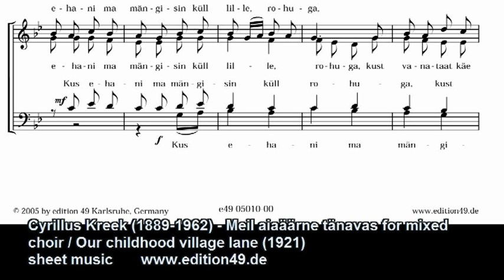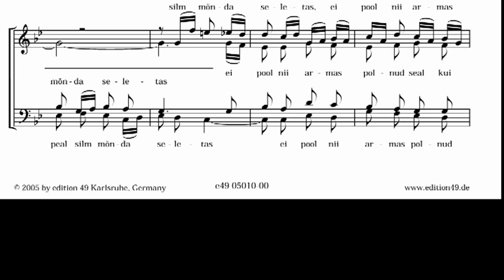Cyrillus Kreek Meie aiaäärne tänavas / Our childhood village lane for mixed choir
Cyrillus Kreek (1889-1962) - Meie aiaäärne tänavas / Our childhood village lane for mixed choir

mehr als 550 Chorwerke von Cyrillus Kreek erhältlich bei der edition 49
more than 550 choir works of Cyrillus Kreek available from edition 49

Cyrillus Kreek (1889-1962) studierte von 1908 bis 1916 am St. Petersburger
Konservatorium Posaune und Komposition. Anschließend unterrichtete er unter
anderem am Musikkollegium von Tartu und am Konservatorium von Tallinn. Er
sammelte systematisch die Volksmusik seiner Heimat, und viele seiner
Volksmelodiebearbeitungen gehören heute zum festen Bestandteil des estnischen
Chorrepertoires. Seine Werke sind vielmals auf CD eingespielt.

Cyrillus Kreek (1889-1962) studied trombone and composition at the St.
Petersburg Conservatory from 1908 to 1916. He then taught at the Tartu Music
College and the Conservatory of Tallinn. He systematically collected the folk
music of his native country, and many of his folk melody arrangements have
since become part of the permanent repertoire of Estonian choral societies.
Cyrillus Kreek also achieved renown as an instrumental composer with his
Musica sacra, a Humoreske for orchestra, and a Suite for zithers and
orchestra. His works are available on several CDs